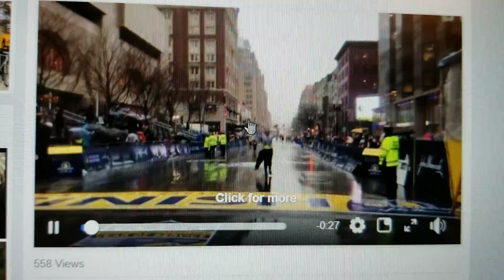Priscila Sousa finishes Boston Marathon